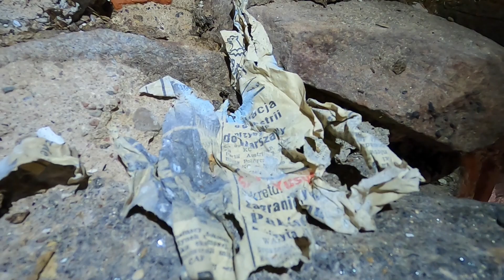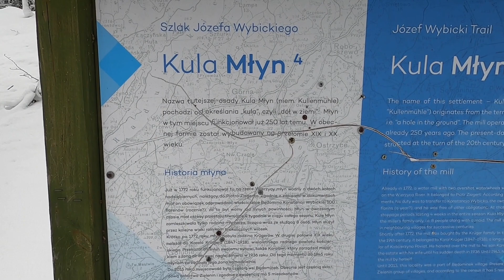Tajemnice Pomorza - opuszczony młyn nad Wierzycą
Notatka historyczna:
Nazwa osady Kula Młyn (niem. Kullenmuhle) pochodzi od określenia „kula” czyli „dół w ziemi”. Młyn w tym miejscu funkcjonował już 250 lat temu, choć obecna konstrukcja powstała na przełomie XIX i XX wieku.
Pierwszym znanym z nazwiska właścicielem młyna wodnego na Wierzycy był w 1772 roku Piotr Ziegert, który mieszkał w Kuli Młynie wraz z rodziną. Kilka lat później młyn kupiła rodzina Krugerów. W drugiej połowie XIX wieku młyn nadal należał do członka tej rodziny – Karola Krugera, wieloletniego radnego powiatu kościerskiego. Później młyn odziedziczył jego syn, również Karol, który gospodarzył tu do śmierci w 1936 roku. Do 1945 roku młynem zarządzała samodzielnie żona zmarłego.